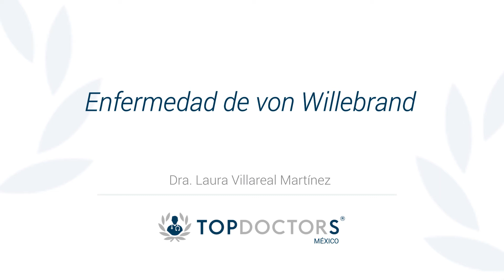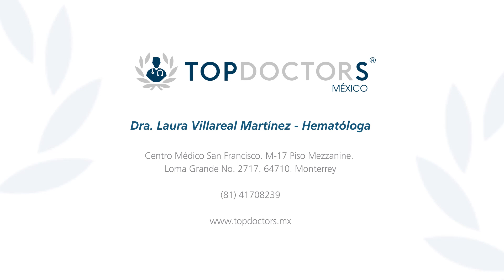Enfermedad de von Willebrand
Descubre qué es la enfermedad de Von Willebrand de la mano de la Dra. Laura Villarreal Martínez, destacada hematóloga y miembro de Top Doctors

La enfermedad de Von Willebrand  es causada por una deficiencia del factor de von Willebrand.

La enfermedad de von Willebrand puede ser difícil de diagnosticar en algunos casos.

Para encontrar a los mejores médicos especialistas en enfermedad Von Willebrand visite